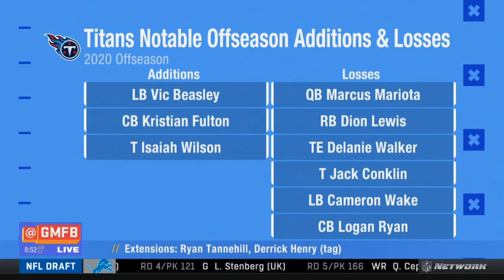Titans GM Jon Robinson On Getting QB Ryan Tannehill & RB Derrick Henry Back, Titans Offseason & More